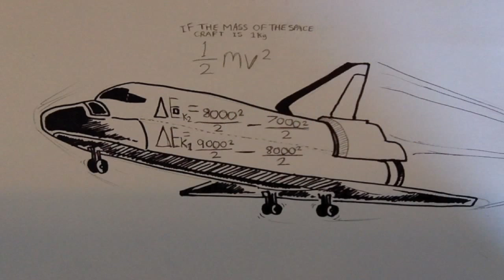KCL-Physics Skills: The Oberth Effect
This video is a corsework submition for kings college london. I really enjoyed making this and wish there was a bit more time to go over some of the other examples of the oberth effect. thanks Libby for the pictures used.the music used was george street shuffle.